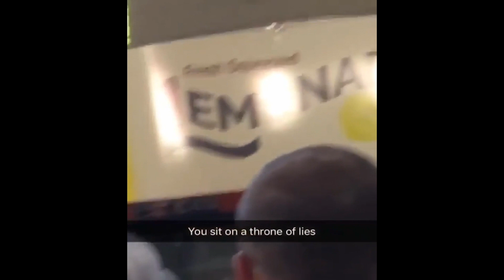Greatest Videos of the Week COMPILATION 2023 - Week 03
Are you in need of a good laugh? Look no further than our newest video compilation, featuring some of the funniest and most entertaining moments from around the internet. This compilation has something for everyone, whether it's animals doing unexpected things or people pulling off hilarious stunts.
You'll see clips of people falling, failing, and generally making fools of themselves. It's a perfect reminder that we all have off days and it's okay to laugh at ourselves.
Not only will this compilation have you laughing out loud, but it will also brighten up your day and leave you in stitches. With over 10 minutes of non-stop laughter, you'll be entertained for hours.
So sit back, relax, and get ready for a good time. This compilation is guaranteed to put a smile on your face and make your day a little bit better. From silly antics to unexpected moments, there's something for everyone to enjoy. Don't miss out on the laughs, watch our compilation now!
If you like the channels Life Awesome, FailArmy, Dumb Genius, Break, America’s Funniest Home Videos, Top Viners, Funniest TikTok, Cat Tuber, Fun and Fails, MonthlyFails, Viral Media Tube, TwisterNederland, FAILZONE, FailFun, Fails & Fun, Fail Channel, and Comedy Central I hope you will love our channel too!

¿Está usted en necesidad de una buena carcajada? No busque más allá de nuestra compilación de videos más reciente, que presenta algunos de los momentos más divertidos y entretenidos de Internet. Esta compilación tiene algo para todos, ya sean animales que hacen cosas inesperadas o personas que realizan divertidas acrobacias.
Verá videos de personas cayendo, fracasando y, en general, haciendo el ridículo. Es un recordatorio perfecto de que todos tenemos días libres y que está bien reírse de nosotros mismos.
Esta compilación no solo te hará reír a carcajadas, sino que también alegrará tu día y te dejará con los pelos de punta. Con más de 10 minutos de risas sin parar, estarás entretenido durante horas.
Así que siéntate, relájate y prepárate para pasar un buen rato. Esta compilación está garantizada para poner una sonrisa en tu rostro y hacer que tu día sea un poco mejor. Desde travesuras tontas hasta momentos inesperados, hay algo para que todos disfruten. ¡No te pierdas las risas, mira nuestra recopilación ahora!